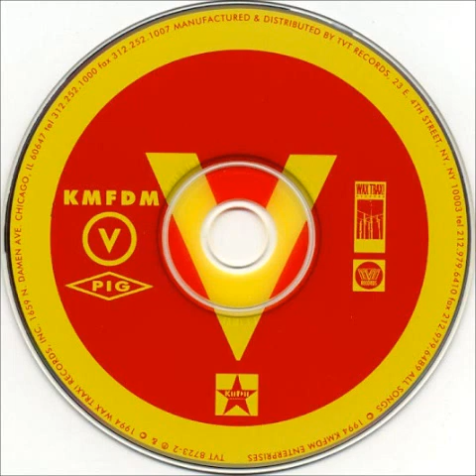KMFDM vs. PIG - Fuck Me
Wax Trax! Records ‎– TVT 8723-2 – Sin Sex & Salvation